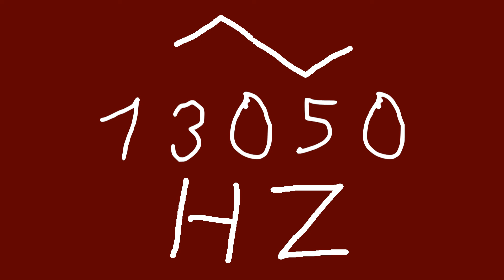13050 hz triangle